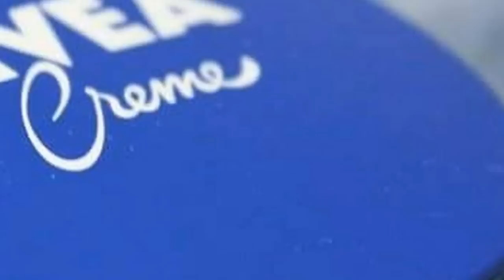They always told you that Nivea cream was good … but they never told you THIS!